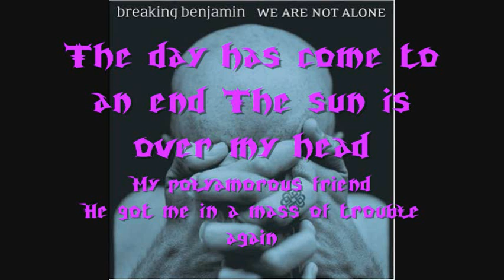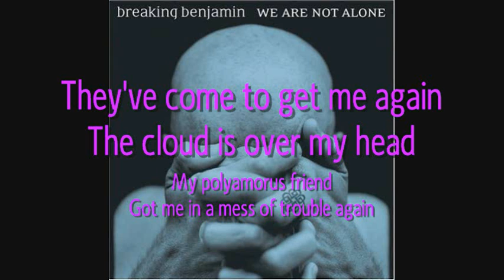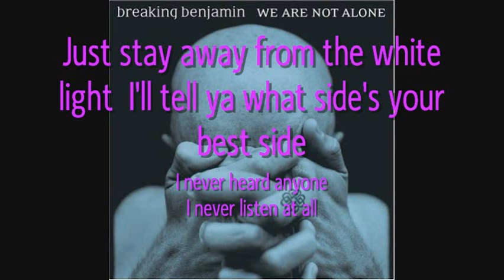Breaking Benjamin-Polyamerous lyrics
One of my all time favorite